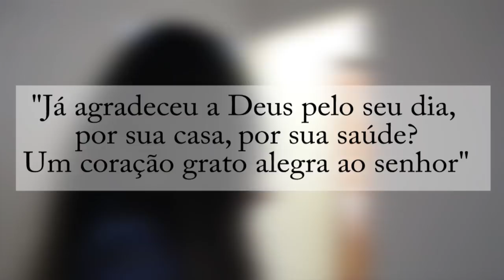TOUR PELA CASA NOVA - CAROLINE LIMA !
Hoje trago o tão esperado vídeo da minha casa nova !! Mostro o primeiro episódio da série que vai ao ar toda segunda feira aqui no canal.

GENTE É MUITO IMPORTANTE DE VOCÊS GOSTAREM CLICAR EM GOSTEI !! Vamos aumentar a família !